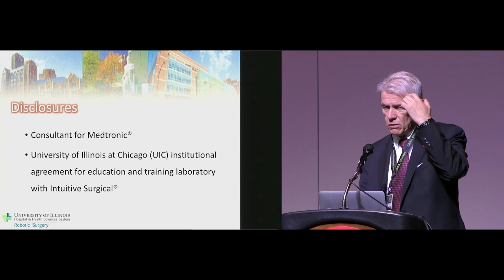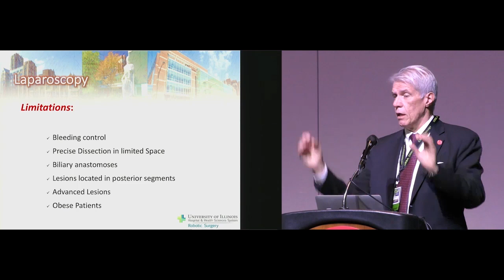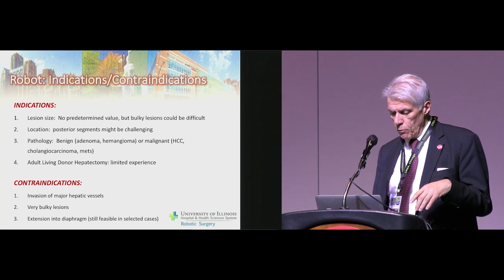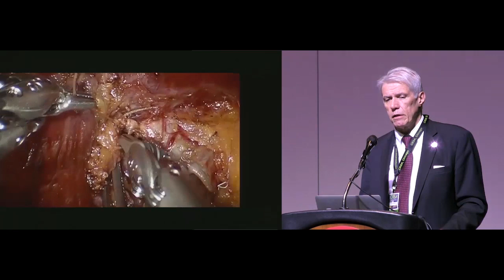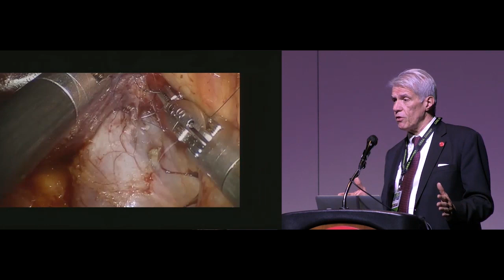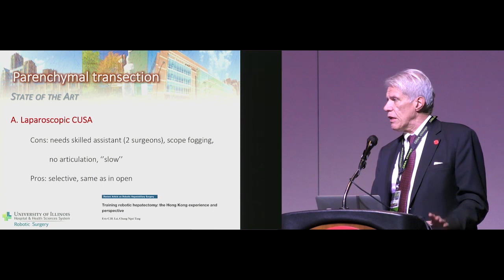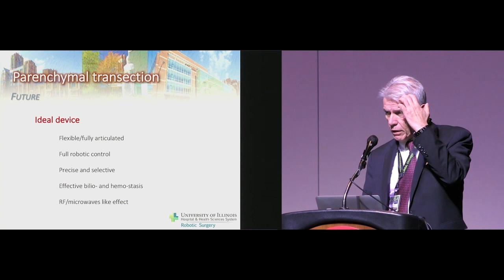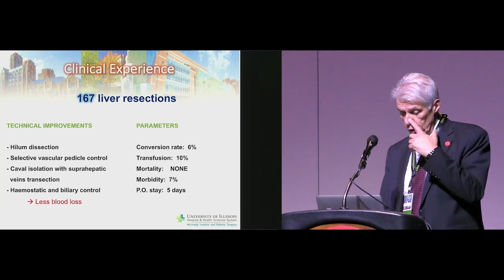Surgical Debate Lap Vs Robotic Major Hepatectomy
Videopresentation of Dr. P. C. Giulianotti at 9th CRSA Worldwide Congress - Chicago, more videos